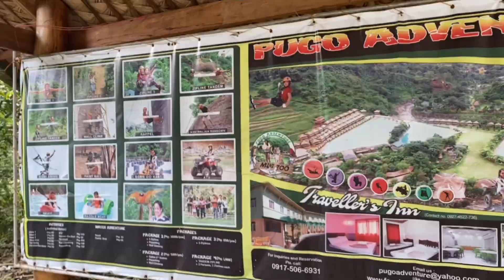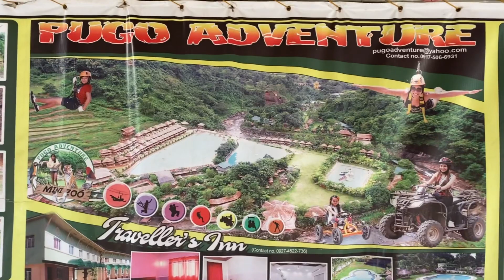PUGO ADVENTURE, Pugo La Union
Adventure Park